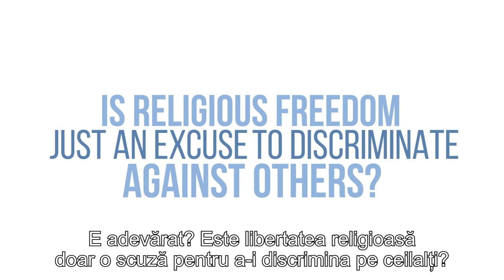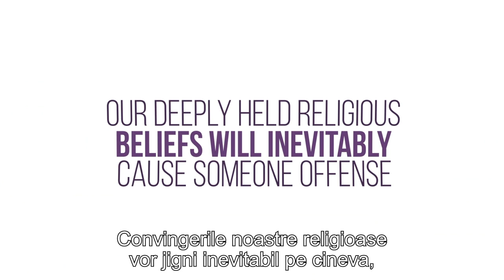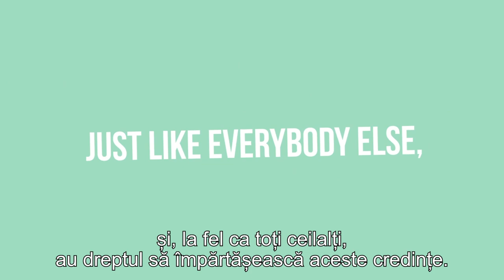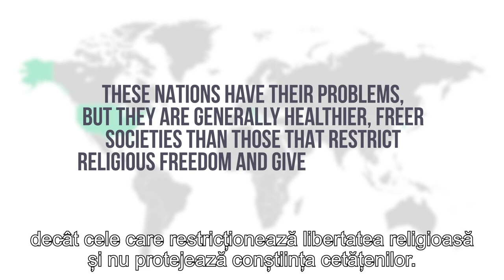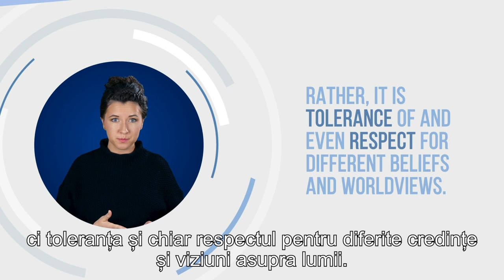Rolul libertății religioase este sprijinirea drepturilor, nu anularea lor.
Rolul libertății religioase este sprijinirea drepturilor, nu anularea lor. Toată lumea ar trebui să aibă voie să trăiască în conformitate cu propriile convingeri religioase, fără a se îngrijora de constrângeri sau represalii ale guvernului

CIF: 33686860